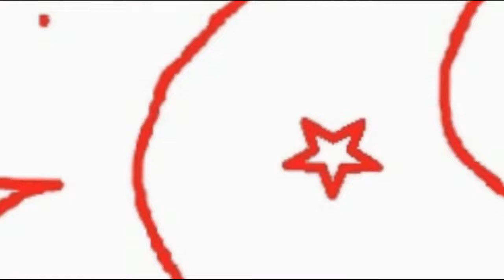Let's Play SimCity - Episode 13 - Urgence Electricité !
Quatrième session de notre Let's Play SimCity, dans cet épisode, un problème d'électricité majeure, et on s'agrandit...

Suite à un avertissement donné par Youtube, mes vidéos sont désormais limitées à 15min.

le Let's Play est réalisé en une session d'une heure qui est ensuite divisé en plusieurs épisodes. J'espère que cela vous plaira ;)

SimCity (5), jeu développé par Maxis et édité par Electronic Arts